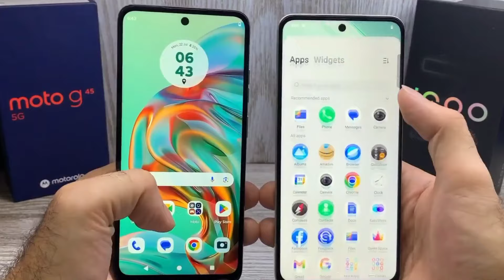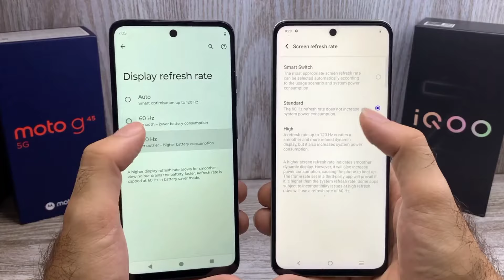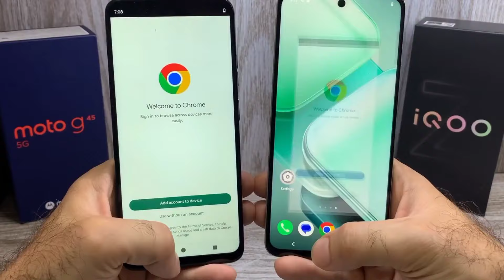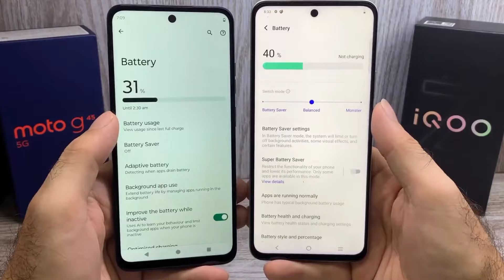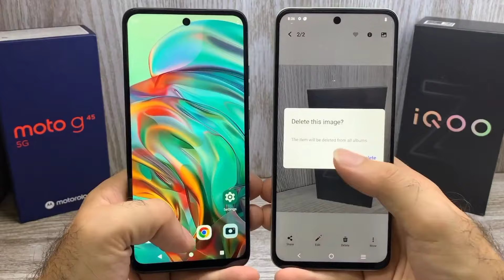Moto G45 5g vs Redmi 13 5g - Best konsa ? | Gaming Processor 🎮| Flipkart sale Discount 🔥